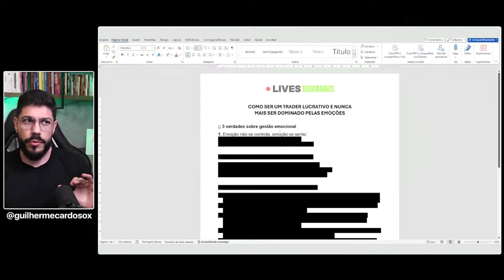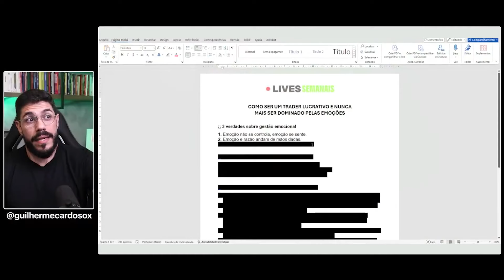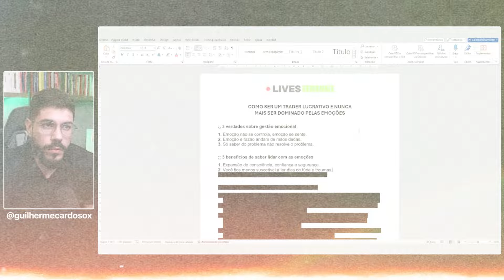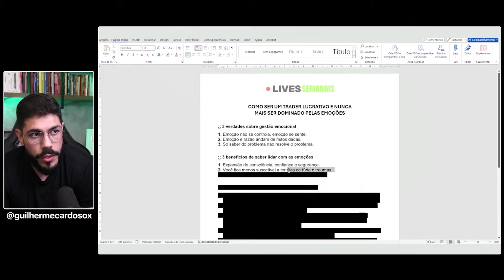COMO NÃO SER DOMINADO PELAS EMOÇÕES NO TRADING | PARTE 1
🟢 SAIBA MAIS SOBRE A COMUNIDADE TRADERX

📚 GARANTA UM EXEMPLAR DOS MEUS LIVROS

✅ ABRA SUA CONTA NAS CORRETORAS QUE EU OPERO